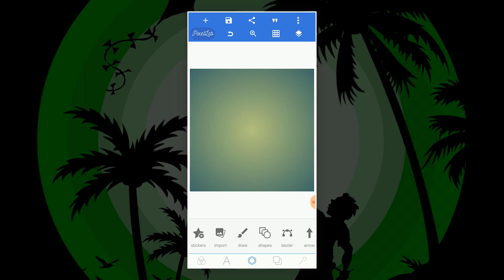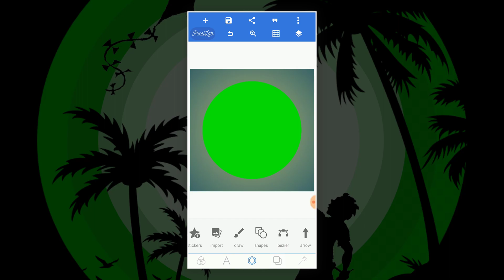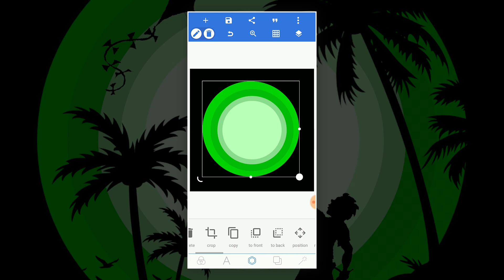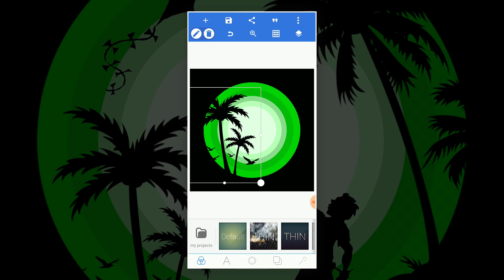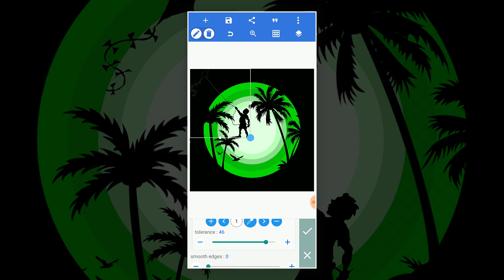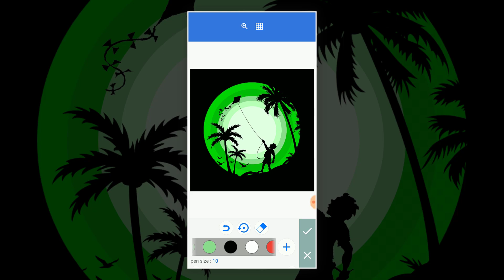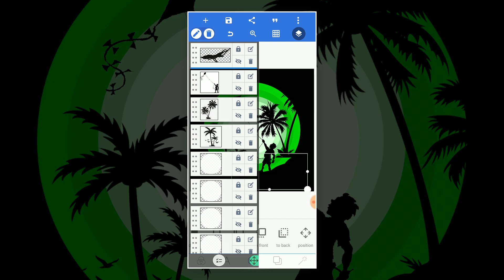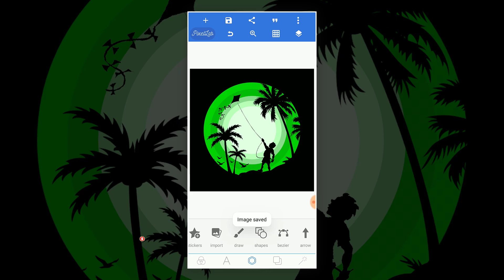Pixellab Vector Design || Vector illustration Design || Graphic Ronjit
Pixellab Vector Design || Vector illustration  Design || Graphics Tech IT ||
in this video vector design by pixellab
graphics Tech IT
Pixellab Vector Design || how to Vector Design tutorial || Graphics Tech IT || illustration Design ||

Android Phone দিয়ে Vector Design করুন
Vector Design
Pixellab Tutorial
Description : Hello friuends wellcome To Technical Art Youtube Channel.
In this video I am gonna show you How To Creat Android Phone Vector Design করুন in pixellab.

Host : Ronjeet Modok